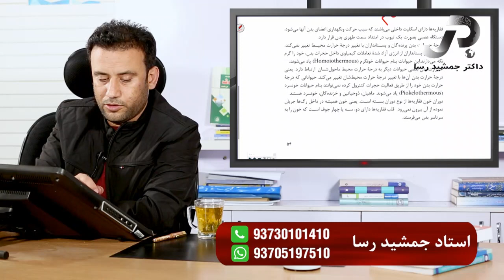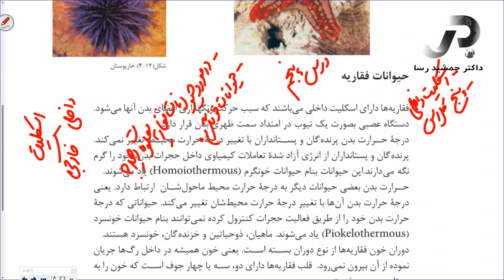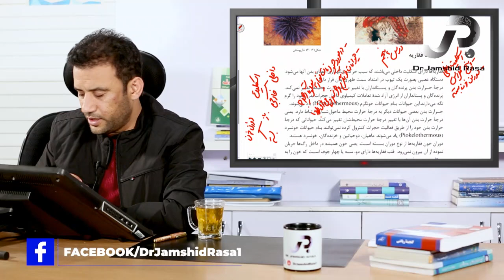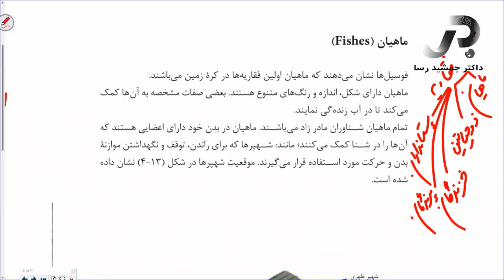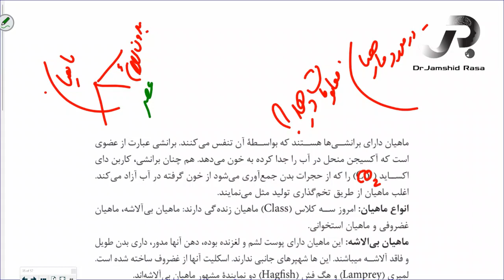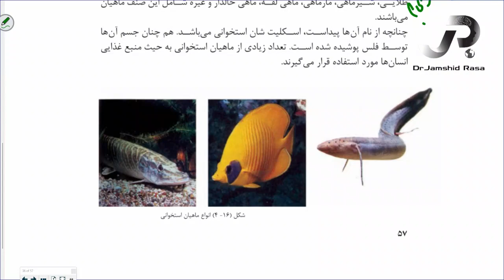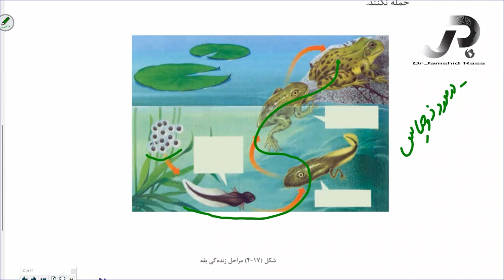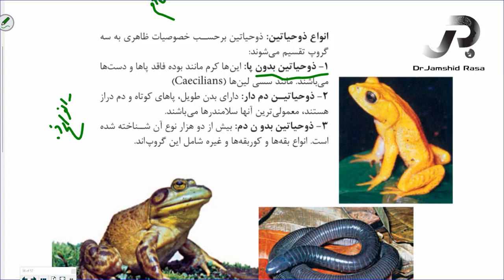بیولوژی با استاد جمشید رسا، لکچر شانزدهم، درس پنجم صنف هشتم، ماهیان و ذوحیاتین